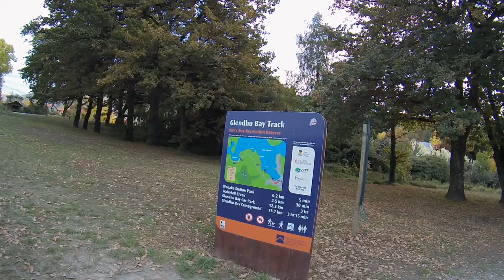Trip to New Zealand to ride the Lake Hawea Epic in 2017 - Day 1